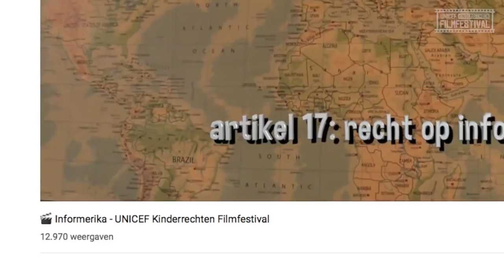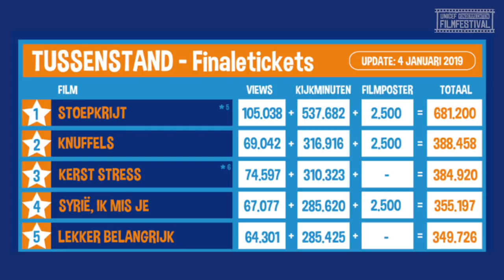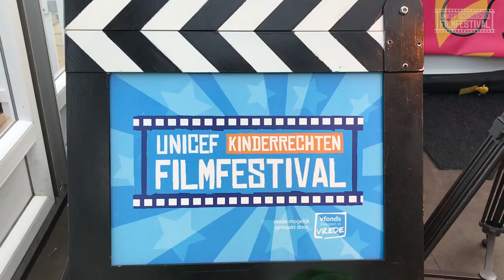Filmcoach Freek - #10 - UNICEF Kinderrechten Filmfestival